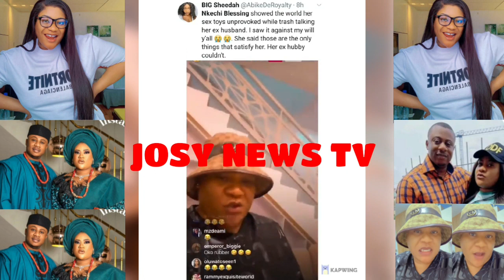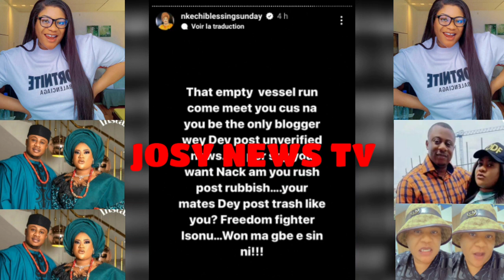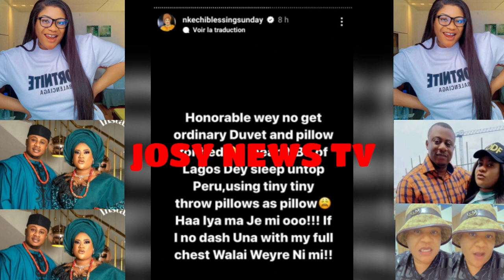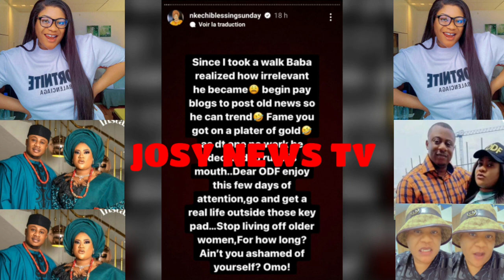SÉPARATI0N, T0UT S£CR£T £XP0SÉ, IL ACHÈTE LA CLASSE ÉCON0MIQUE, ET ATTEND QUAND LE L'AVI0N EST VIDE